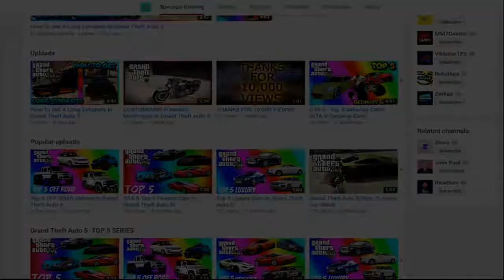CUSTOMIZING Invetero Coquette In Grand Theft Auto 5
BYE!!! ;)